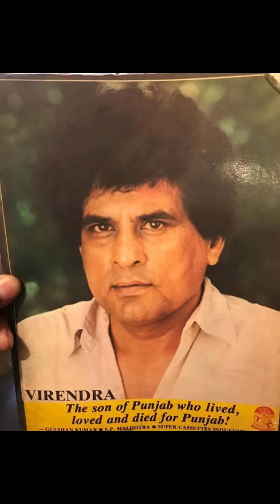ਵਰਿੰਦਰ|| Veerendra|| Life Journey|| Biography|| Acting Career#punjabi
ਵਰਿੰਦਰ|| Veerendra|| Life Journey|| Biography|| Acting Career